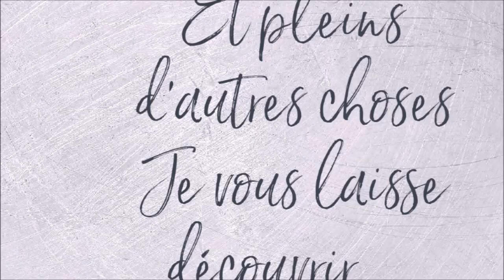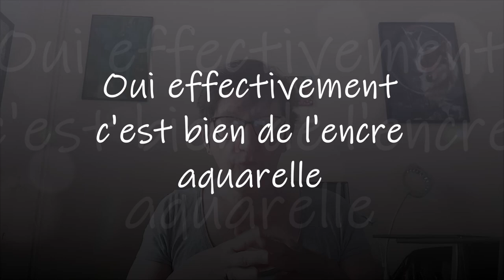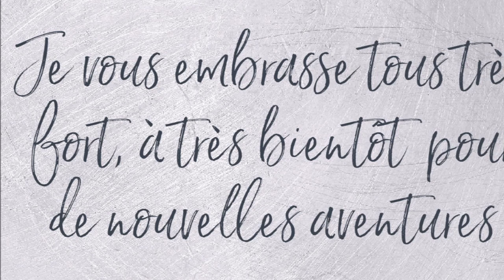CRASH TEST KIT WATERCOLOR INK d'ACTION